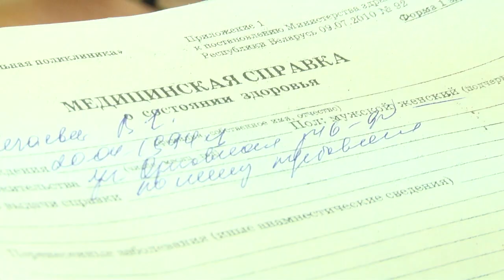2019-11-22 г. Брест. Предотврати болезнь – выбери жизнь! Новости на Буг-ТВ.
Реализация проекта «Предотврати болезнь – выбери жизнь!»
В Брестской области сегодня на учёте стоит свыше 41 000 онкологических пациентов, в Бресте таких больных проживает более 11 тысяч. В структуре заболеваний лидирующие позиции среди женщин занимает рак кожи и молочной железы, у мужчин – рак предстательной железы и лёгких. Самое эффективное – это профилактика онкологии. Проект «Предотврати болезнь – выбери жизнь» активно реализуется в Бресте уже несколько лет. Его основная цель – предупреждение и раннее выявление онкологических заболеваний. На базе медицинских учреждений города проводятся приёмы и обследования у специалистов-онкологов. Очередное мероприятие состоялось в стенах центральной городской поликлиники.